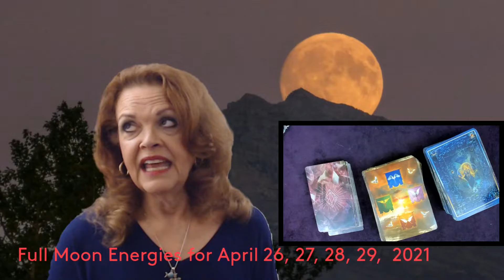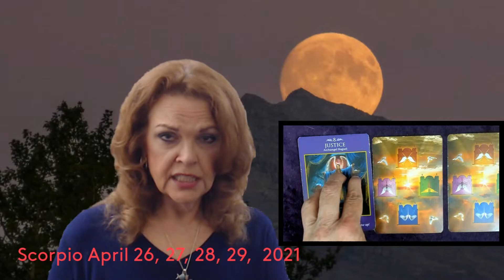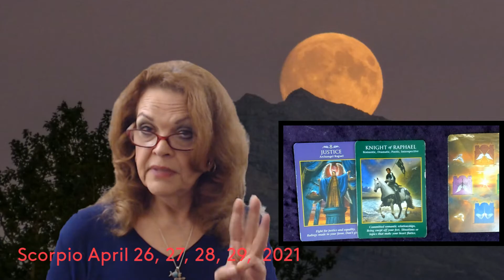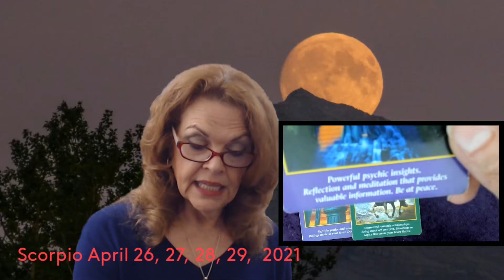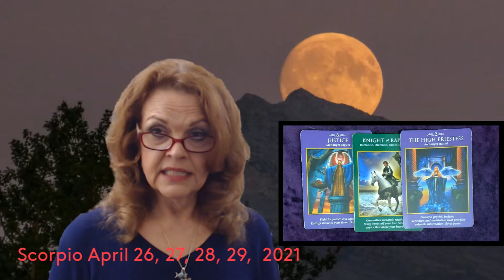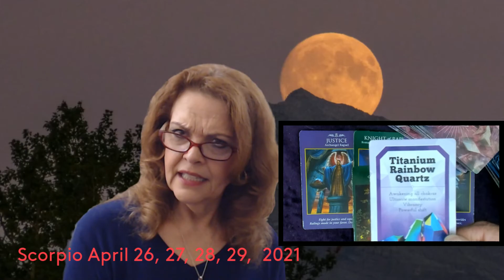Scorpio April 26, 27, 28, 29, 2021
Readings begin at 3:30